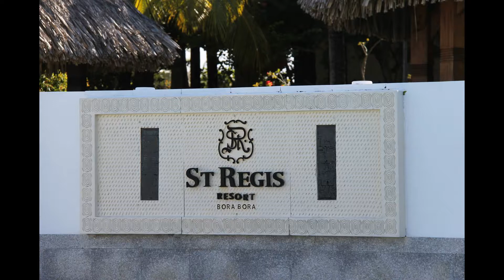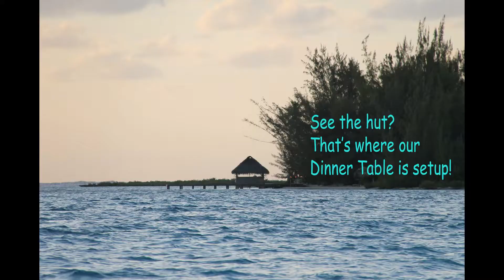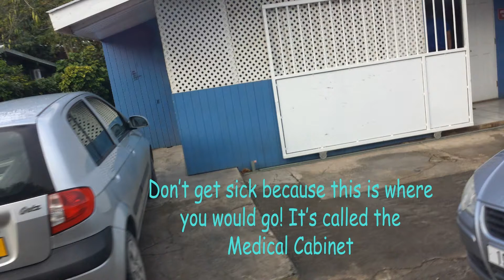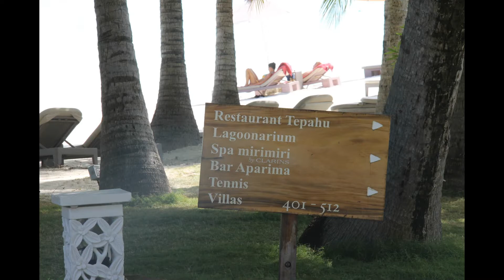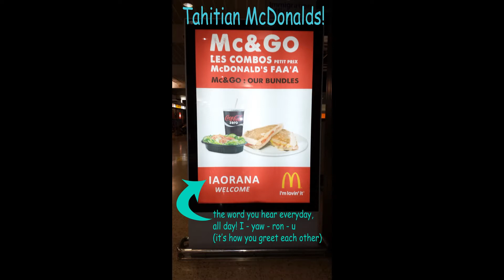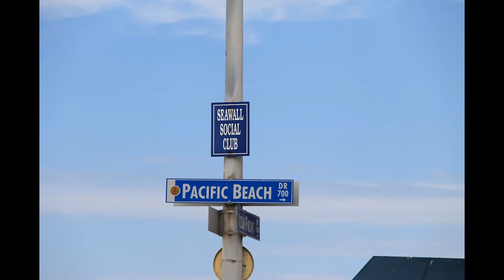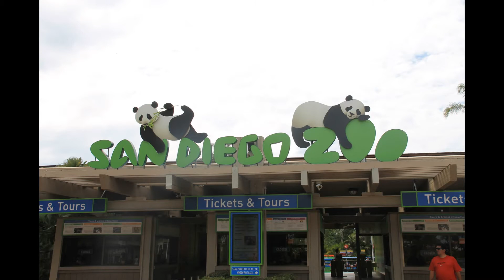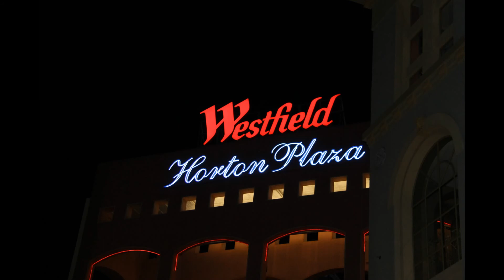Bora Bora & San Diego 25th Anniversary Celebration Sept 2015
This vacation was absolutely AMAZING. Bora Bora is truly Paradise! This is a video slideshow of about 200 photos from about 1500 that I took! Every place you go is a photo opportunity. You MUST go!

Photos from this slideshow are not permitted to be reproduced.

powerball